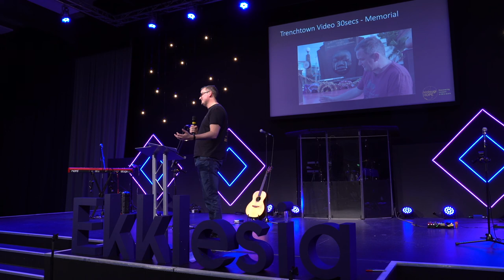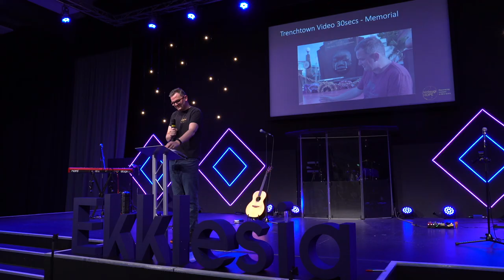Thriving leadership - how to lead when everything isn't okay - Patrick Regan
At Ekklesia 2020 Patrick Regan, who has pioneered Kintsugi Hope, addressed some of the pressures and expectations that face church leaders and shares some ways on how we can lead when everything is not okay.

Patrick is CEO and co-founder of Kintsugi Hope which came about following a series of personal trials and ill health affecting Patrick and his family. Prior to that, Patrick led urban youth charity, XLP which he also founded in 1996 and ran for 21 years.